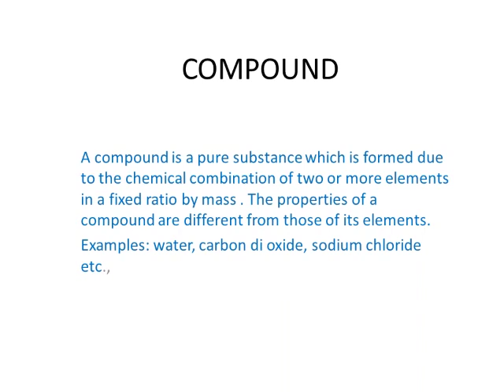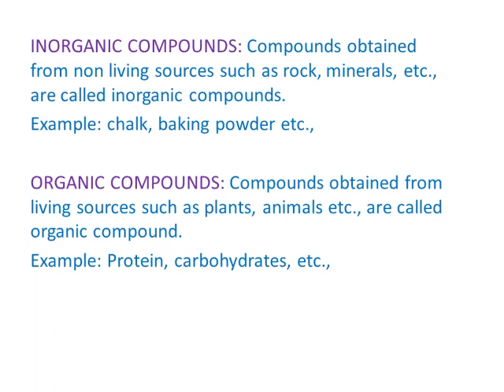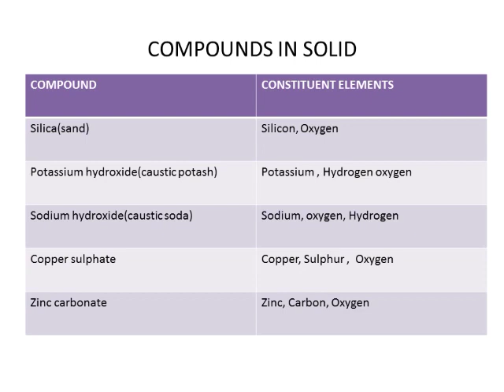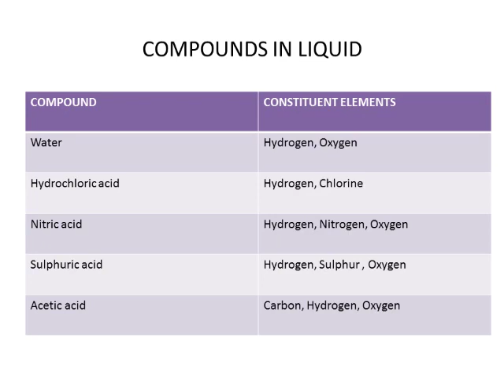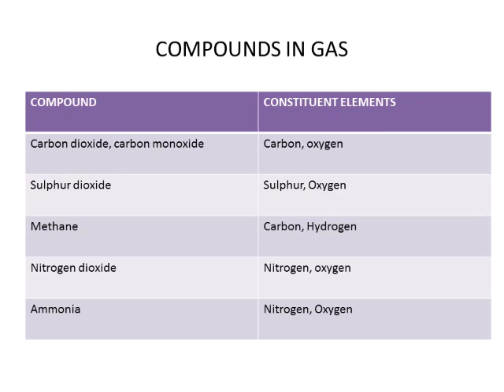Compound class8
Science sumangala kkm